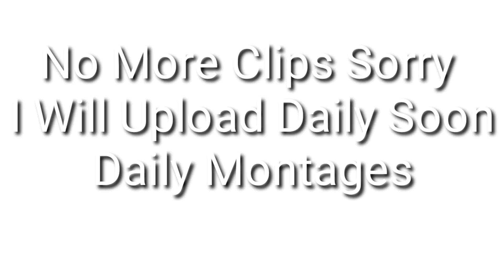Fed - Up Bazanji | Asus Rog 3 90FPS Smooth + Extreme | Four Fingure Claw Pubg mobile montage Fed up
I Play pubg mobile on Asus rog 3 .
I upload pubg montages
I Play with four Fingure Claw